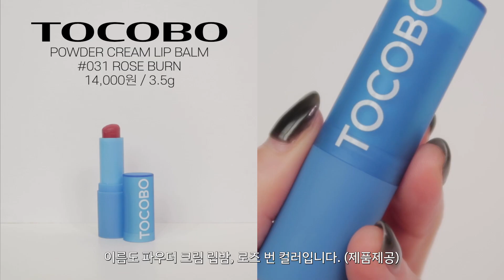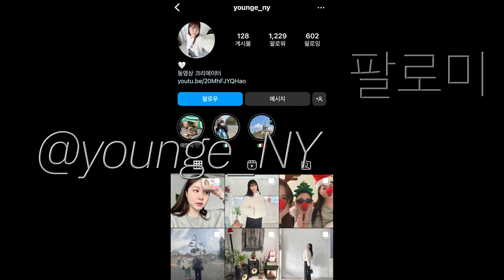영쿨라 쿨톤 립 추천💄요즘 핫한 컬러 립밤 리뷰&발색💜 (헤라, 오에니르, 힌스, 토코보, 페리페라, 롬앤) 영이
설 잘 보내고. 계신가여?? 저는 할모니 집에서 맛난 거 먹으면서 열편중이였답니다??ㅎㅎㅎㅎ
그리공 오늘은 오랜만에 쿨톤 추천 영상을 가지고 왔어요.
여러분이 좋아해주시는 콘텐츠라 설 선물로 준비해보았어요!! 힇
재밌고 보시구 절거운 설 명절 보내세요🖤
굿밤

발색력🖤 롬앤››토코보(로즈번)›헤라›오에니르=힌슷=토코보(베러핑크)›페리페라
밀착&지속력🖤롬앤›헤라›페리페라›힌스›오에니르›토코보
보습력🖤 토코보(베러핑크)›헤라›롬앤›힌스›오에니르›토코보(로즈번)›페리페라

헤라. SENSUAL NUDE BALM
#356 TEMPTING RED
40,000원 / 3.5g

오엔르. OUR GLOW LIP
#15 WNDIA
19,600원 / 3.3g
+다크닝 있어요.

힌스. MOOD ENHANCER LIP GLOW
#02 DEAR ROSE
17,000원 / 5.5g

토코보. GLASS TINTED LIP BALM
#012 BETTER PINK
14,000원 / 3.5g
+요고는 시간이 지나면 살짝 붉어지더라고요?

토코보. POWDER CREAM LIP BALM
#031 ROSE BURN
14,000원 / 3.5g

페리페라. INK MOOD GLOWY BALM
#01 PINK GENRE
13,000원 / 3.3g

#04 MAUVE PROM
13,000원 / 3.3g

롬앤. GLASTING MELTING BALM
#07 MAUVE WHIP
13,000원 / 3.5g
+ㅎㅎㅎㅎ 막판에 픽곤해서 넘 호다닥 끝낸 거 같아요.
저는 사실 롬앤 쫀쫀한 발림성 불호쪽이랗ㅎㅎ단점 위주로 이야기했었는데
컬러 다시보니 넘예더라고용.
여뮽, 겨딥 추천드렸는데 안쪽에만 얇게 깔아주면 여라도 이쁠 거 같구
생기있으면서 분위기있는 컬러여서 요즘 계절에 사용하기 좋아요.
그리고 그 발림성 질퍽거릭긴 해요.
또 너무 쫀쫀해서 얼룩지게 발려서 거울 없이 슥슥 바륵기도 어렵고..
그런데 그만큼 밀착이 잘 돼서 지속력bb
대부분 탕후루립은 묽은 틴트 제형인데 훨씬 지속력 좋아요!
향도 이야기 못 했는데
달달-한 사탕향이 나고🍭  꽤 강한 편입니다!